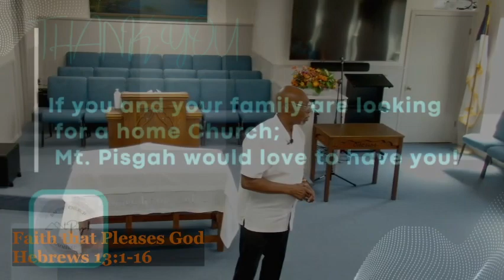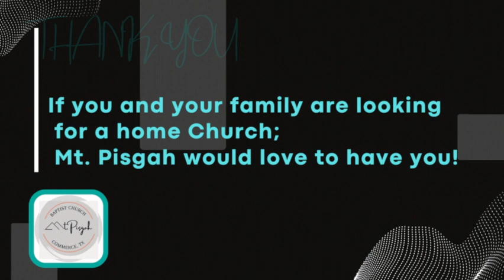Faith that Pleases God